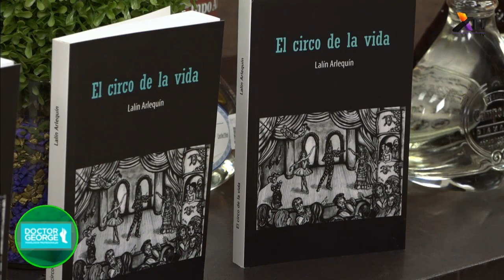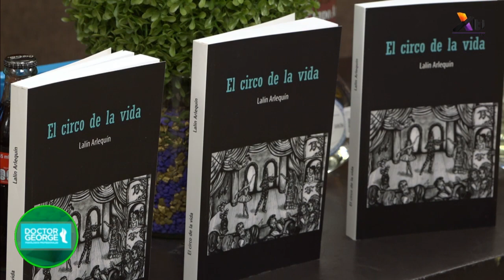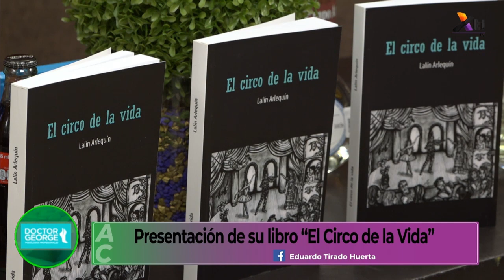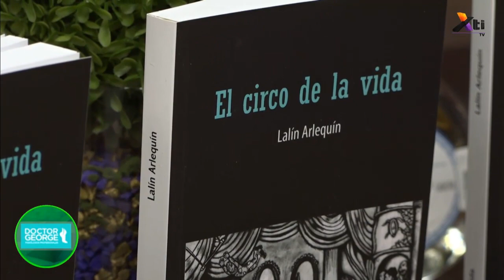Libro - "El Circo de la Vida"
José Eduardo Tirado Huerta nos presenta y explica su libro titulado "El Circo de la Vida".